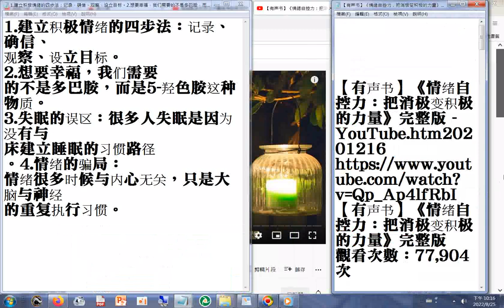俄烏戰爭民悲泣十觀音佛談戰爭因 悟見講 2022 08 27 YouTube htm20220827+#1 建立积极情绪的四步法：记录、确信、观察、设立目标。2 想要幸福，我们需要的不是多巴胺，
4.情绪的骗局：情绪很多时候与内心无关，只是大脑与神经的重复执行习惯。 【有声书】《情绪自控力：把消极变积极的力量》完整版 - YouTube.htm20201216
筆者附錄: 現今道劫並降，揚道於世化劫殃，有求孔孟聖道三寶心法就不枉費今生來世間。世間財世間用--生不帶來，死不帶去，或是給以後不相識的人用，但是【有声书】《情绪自控力：把消极变积极的力量》完整版 - YouTube.htm20201216
得三寶心法卻能帶著走，在世能逢凶化吉、躲劫避難、改變命運，壽終能超生了死，離苦得樂，智者切莫入寶山而空手回。